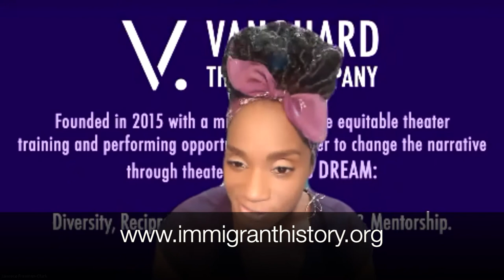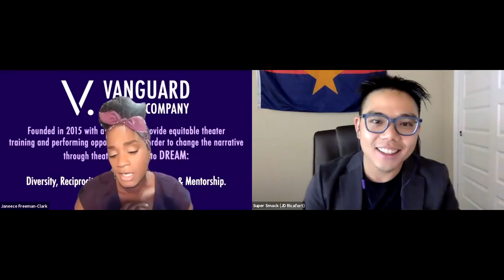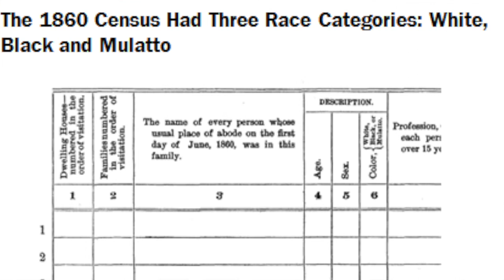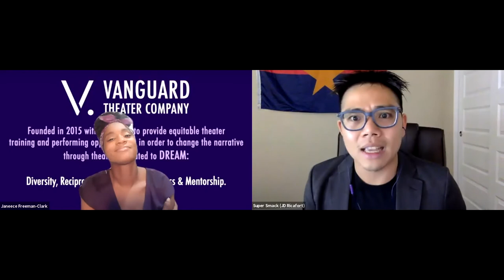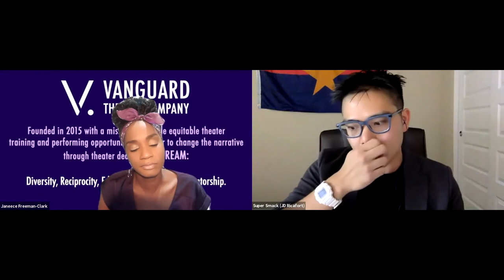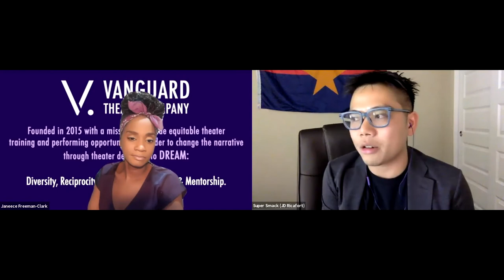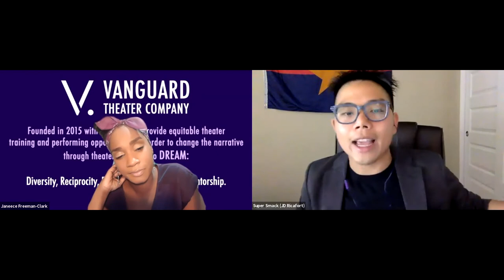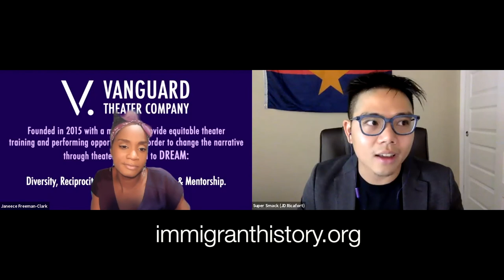Stop Asian Hate - a Conversation with Super Smack (JD Ricafort)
Artistic Director and Co-Founder Janeece Freeman Clark sat down with 2018 Broadway Buddy and our Harold Hill from VTC's 2017 production of The Musical Man, Super Smack (aka JD Ricafort)! We talked about StopAsianHate, BlackLivesMatter, Being an Ally, Asian American History, casting, the impact of the arts on representation and so much more.